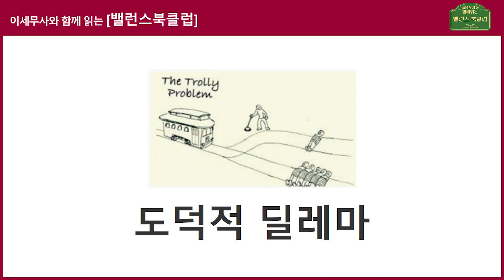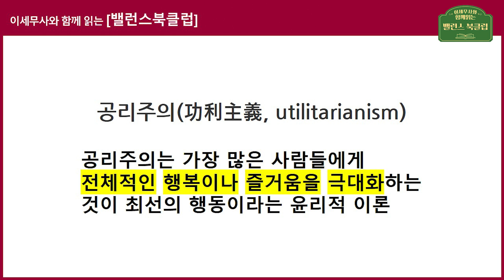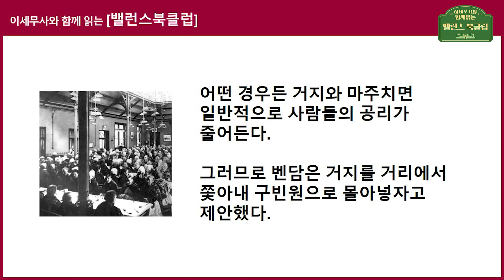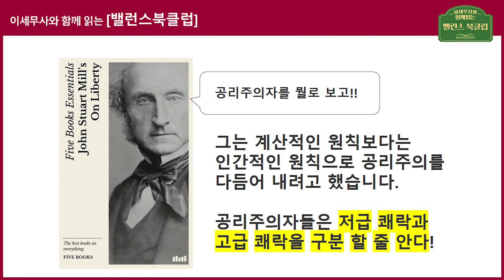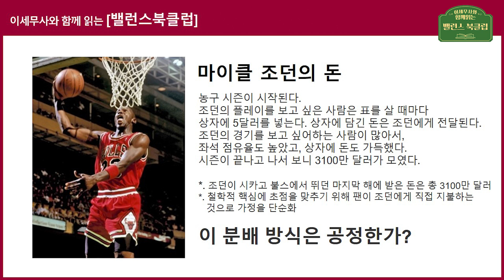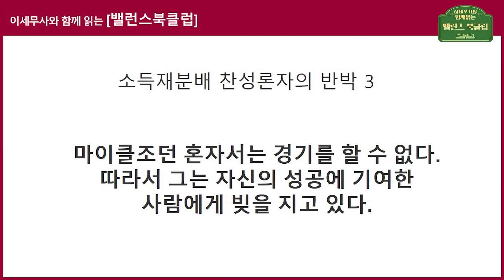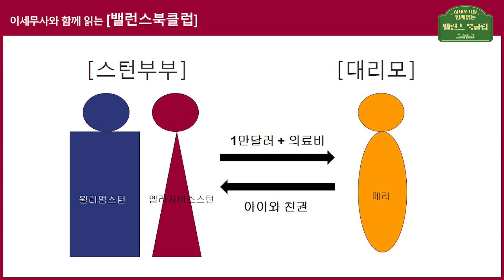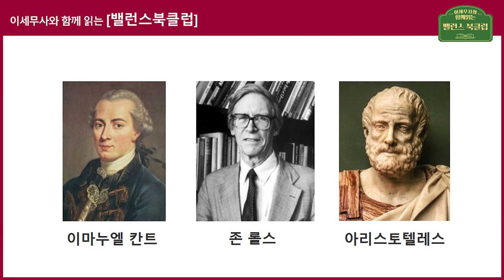한 방에 정리하는 정의란 무엇인가. 어려워서 못 읽었던 분들은 필수시청!